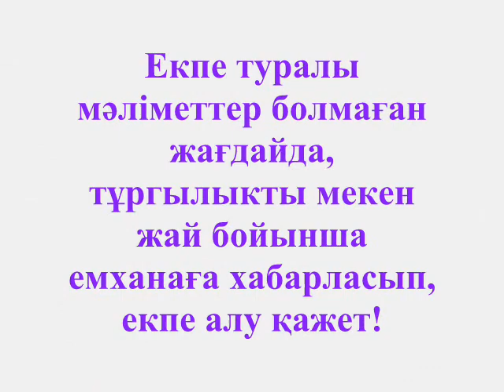Қызылша ауруы туралы